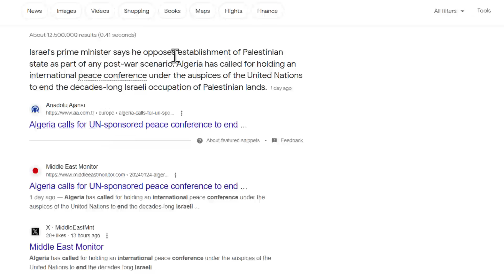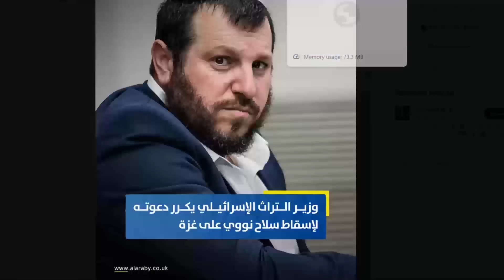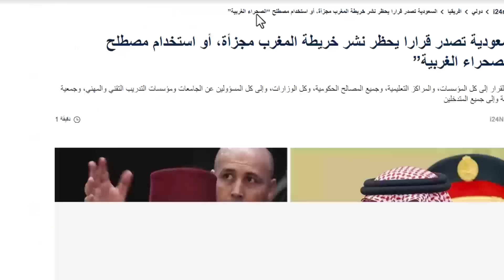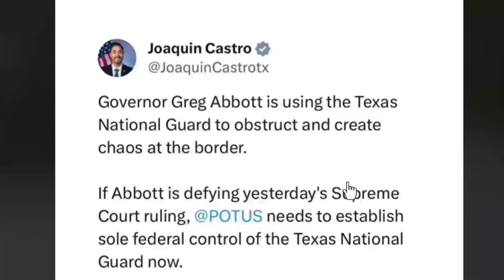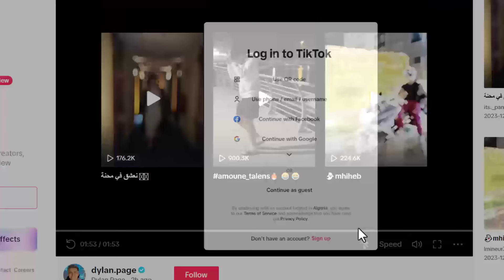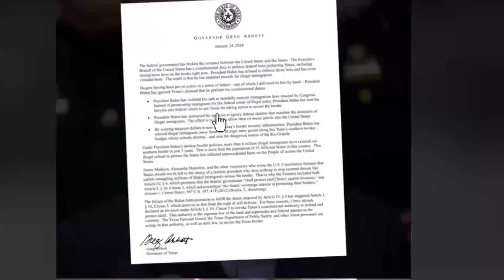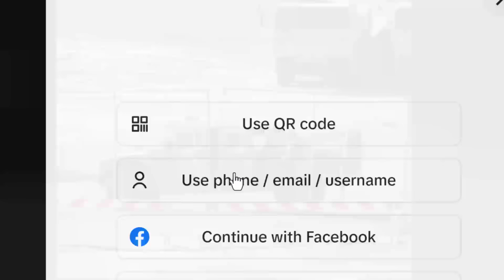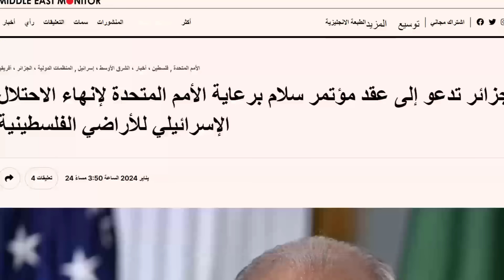مالذي يحدث في امريكا ؟